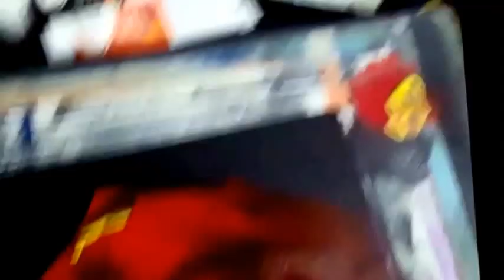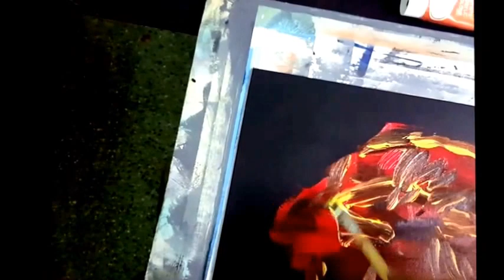Tiger Quickpainting - 16x12inches - Acrylics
Took approximately 30 minutes in real time..
Pleased with how it turned out...!

Song:
Stefan Gruenwald & Lokee feat. Pearl Andersson - Wicked Game (Club Mix)